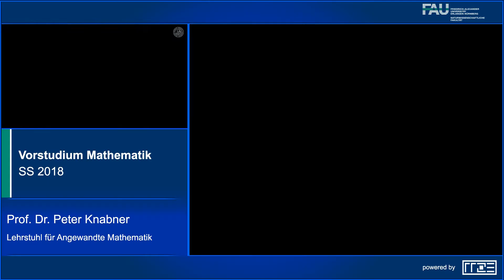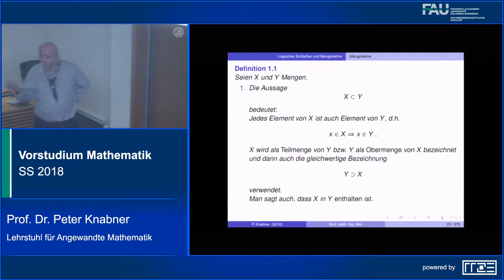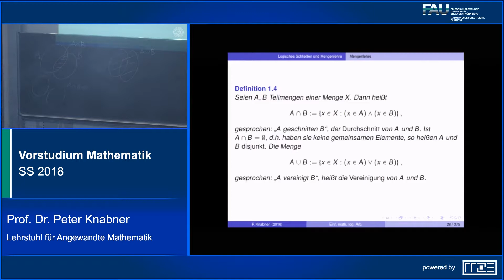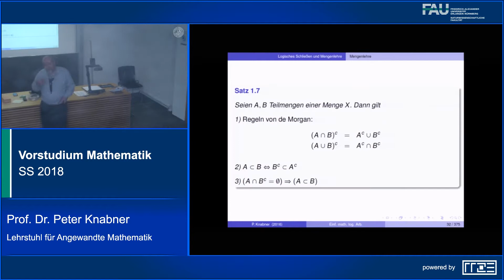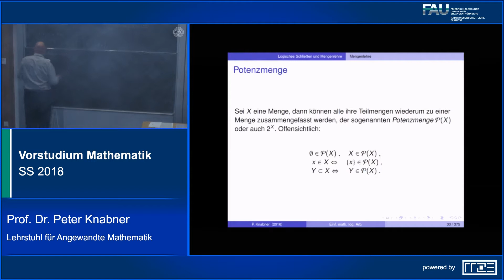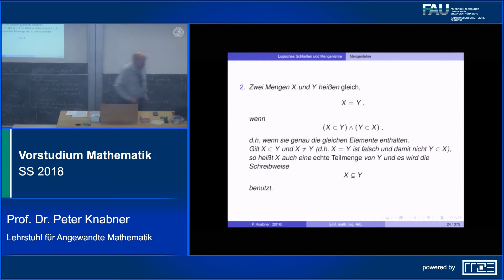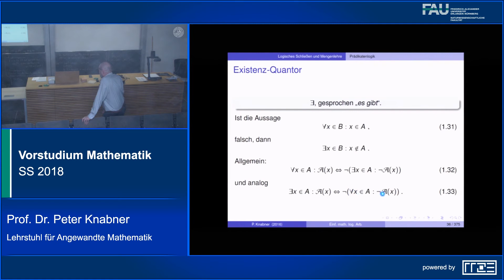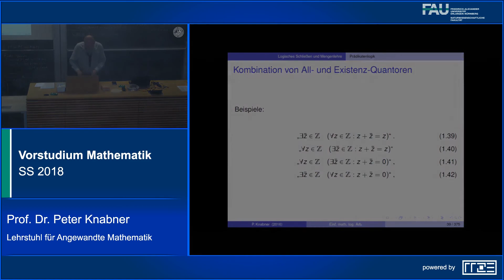Vorstudium Mathematik – Vorlesung 2 – Mengenlehre & Prädikatenlogik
Inhalt dieser Vorlesung:
00:19:55 Durchschnitt und Vereinigung
00:36:15 Regeln von de Morgan
00:39:38 Potenzmenge
01:06:53 All- & Existenz-Quantor

Dozent: Prof. Knabner

Die vorliegenden Videoaufzeichnungen sollen Studieninteressierte zur
Orientierung für ein evtl. Mathematikstudium dienen. Dabei soll der
Inhalt der üblichen Grundvorlesungen nicht vorweggenommen, aber das
Konzept einer Mathematikvorlesung vorgestellt werden. Die
Vorlesungsreihe basiert auf dem Lehrbuch "Mit Mathe richtig anfangen"

und behandelt neben den Grundlagen des logischen Arbeitens die Frage,
was Zahlen eigentlich sind und woher sie kommen. Es handelt sich also in
diesem Sinne um einen Schnupperkurs bzw. einen Vorkurs Mathematik.

Lehrstuhl für Angewandte Mathematik 1, Department Mathematik,
Friedrich-Alexander-Universität Erlangen-Nürnberg

Produziert von MultiMediaZentrum, Regionales Rechenzentrum Erlangen